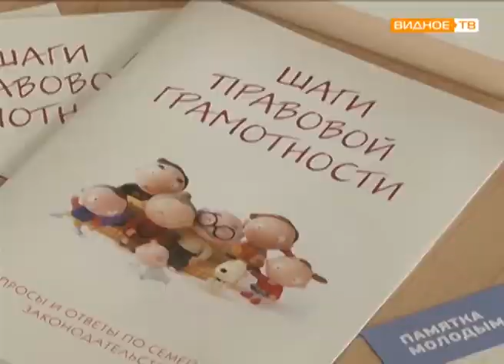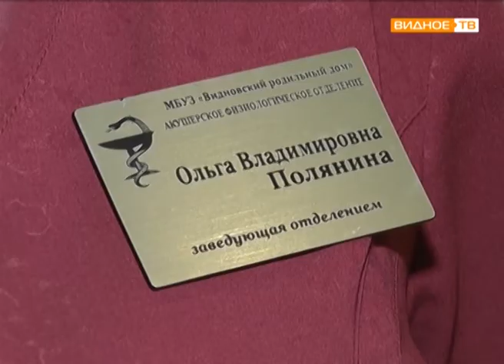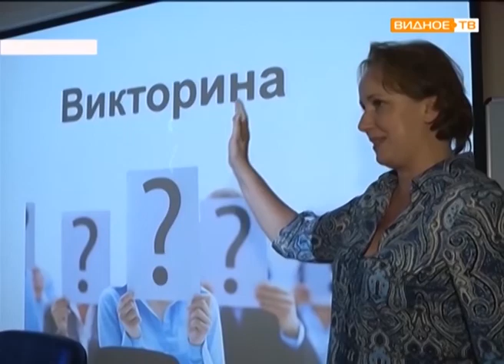Первый документ. Теперь свидетельство о рождении можно получить в перинатальном центре